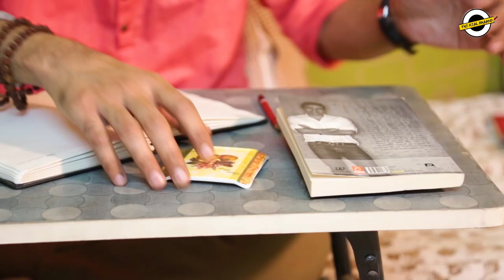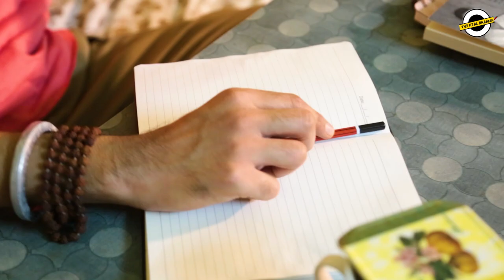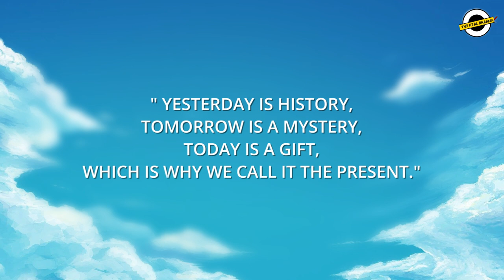Saarthi /Manav kaul /Sahil bhati /Directed by Manish Goplani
IN & AS "Saarthi" by Sahil Bhati
Written by Manav Kaul

Narrated & Directed by - Manish Goplani
Supporting Cast - Hitesh Goplani, Sandeep Ragad, Gautam Sain
Special Thanks - Rohit Chaudhary (Cross Finger Films)

Camera & Edited by - Vikas Indra
Camera Assistant's - Nirmal Dandiya, Pradeep Jangir
Create by - The Real Bhaand